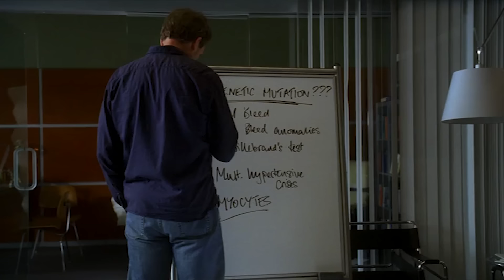Cane And Able | House M.D..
Cuddy and Wilson decide not to tell House the truth about his last case, so they can teach him a lesson. When a frustrated House gives up on the boy patient, Cuddy is forced to re-think her decision to hold back the truth.

Season 3 Episode 2 "Cane and Able"
Seven-year-old Clancy (Skyler Gisondo) is admitted to the hospital with rectal bleeding, claiming alien abduction. The team runs tests, but when they get inconsistent and contradictory results from the same tests, in addition to finding a metal object in his neck, they are forced to give Clancy's testimony a little more credence. Amidst this, Cuddy and Wilson decide not to tell House the truth about his last case, thinking he will learn some humility, while Cameron is outraged at their actions. When a frustrated House gives up on the boy, Cuddy is forced to re-think her decision to hold back the truth.